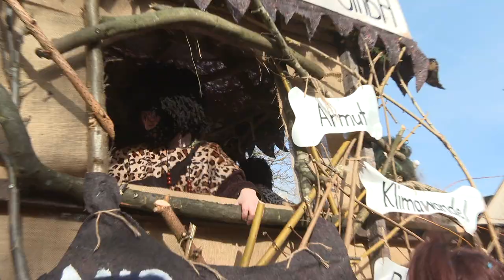Fasnacht Breitenbach 2023 - Frau Fasnacht liess sich nicht mehr zweimal bitten - regioTVplus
Farbig, kreativ, voller Dynamik und Emotionen - die Fasnacht in Breitenbach meldete sich in alter Grösse zurück.